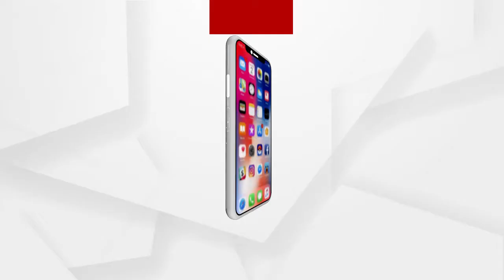Violence of the Balasore sand mafia's are nothing new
ବାଲେଶ୍ବରର ବାଲି ମାଫିଆଙ୍କ ଦୈାରାତ୍ମ୍ୟ ନୂଆ କଥା ନୁହେଁ
ସରକାରଙ୍କ ମଧୁଚନ୍ଦ୍ରିକା ପାଇଁ ଆକ୍ସନ ନେଉନି ପୋଲିସ.